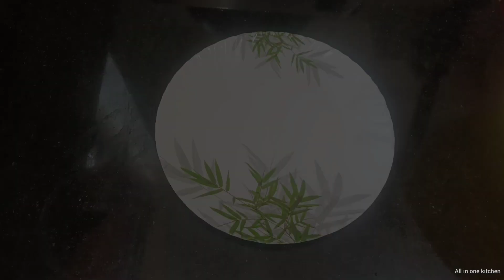ಈ ರೀತಿ ಅಂಜಲ್ ಫಿಶ್ ಫ್ರೈ ಮಾಡಿ ಎಲ್ಲಾರೂ ಇಷ್ಟ ಪಟ್ಟು ತಿಂತಾರೆ | Fish fry | Fish recipe